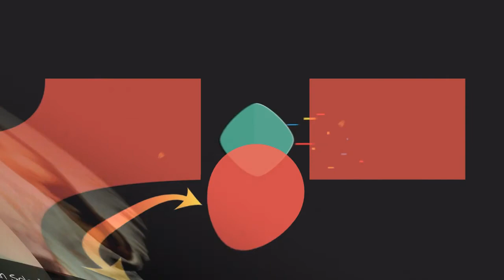The Greatest Rebels In Movie History ✅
A rebel doesnt back down. He stands up for what he believes in, no matter what the establishment is telling him to do. Just because someone rebels against the system, it doesnt make them a bad person. Usually, in fact, their rebellion makes them unique and brave. This list of movie rebels contains its fair share of outsiders that some authoritative figures would certainly label troublemakers. But these film rebels dont care what anyone else thinks of them. These are the greatest rebels in movie history. Rebellious people in movies made their mark early in film history. In the 1950s, rebels in movies were everywhere, in fact the cinema had an entire subgenre dedicated to juvenile delinquent films. At the top of that list, of course, is one of the most famous rebels of all time in Jim Stark, the role that made James Dean an icon. Many of the movie rebels on this list are teenagers. That looks to be the sweetest age for rebellion. Its that stage in life when authority seems archaic, and the space between high school and adulthood appears to be about a hundred years. However, adults can rebel as well. Take Dirty Harry Callahan for example, he doesnt care that he breaks the rules that hes sworn by law to uphold. All Harry wants to do is snatch the criminal, and either arrest him or shoot him with his .44 Magnum, before the punk kills another innocent victim. Movies with rebels will always be popular. Audiences love to root for characters that act out our inner fantasies
0:00 - Intro
0:00:08 - Neo, \"The Matrix\"
0:00:31 - Spartacus, \"Spartacus\"
0:00:54 - Katniss Everdeen, \"The Hunger Games\"
0:01:25 - Johnny Strabler, \"The Wild One\"
0:01:45 - Ren MacCormack, \"Footloose\"
0:01:53 - Robin Hood, \"Robin Hood: Prince of Thieves\"
0:02:22 - Lt. Aldo Raine, \"Inglorious Basterds\"
0:02:30 - Oskar Schindler, \"Schindler's List\"
0:02:38 - Ferris Bueller, \"Ferris Bueller's Day Off\"
0:03:06 - Adrian Cronauer, \"Good Morning, Vietnam\"
0:03:14 - Jim Stark, \"Rebel Without a Cause\"
0:03:26 - Harry Callahan, \"Dirty Harry\"
0:03:51 - Tyler Durden, \"Fight Club\"
0:04:18 - Luke, \"Cool Hand Luke\"
0:04:51 - John Bender, \"The Breakfast Club\"
0:05:24 - Han Solo, \"Star Wars\"